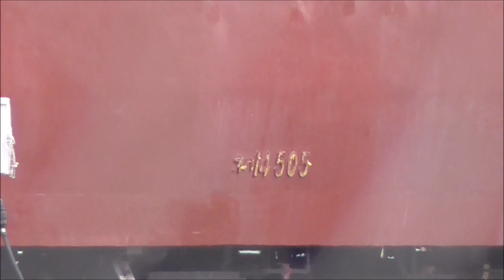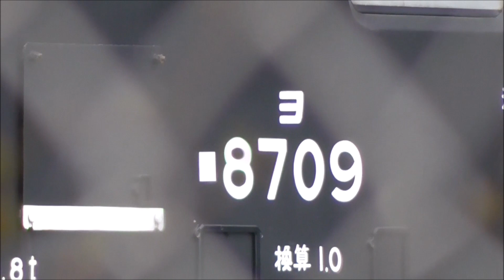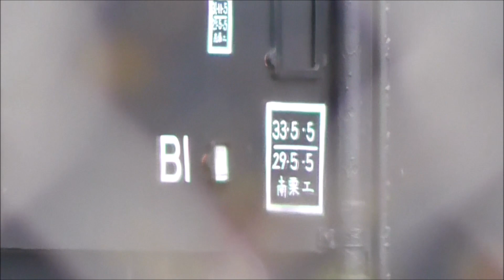【元JR北海道 急行はまなす オハ14-505(ﾄﾞﾘｰﾑｶｰ)復活 公式発表！】2019年04月13日(土)より、ＳＬ大樹の客車として復活！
2019年01月12日

2018年11月17日に、塗装はがし作業を行っていた、元寝台急行 はまなす オハ14-505(ﾄﾞﾘｰﾑｶｰ)。

◆関連記事
　2018年11月17日 元急行 はまなす オハ14-505(ﾄﾞﾘｰﾑｶｰ)屋外で塗装はがし作業確認

2019年01月11日の東武鉄道ニュースリリースで、公式に2019年04月13日(土)より、ＳＬ大樹の客車として復活することが発表されました。

本日確認したところ、完全に塗装を剥がした状態は変わりなかったですが、復活へ向けた作業を開始しているようでした。
今後、しっかり再塗装を行い、復活してくれるものと思われます。
部品取りだった客車も復活させてくれるのはうれしい事ですね。

◆14系客車「ドリームカー」をＳＬ大樹の客車として導入します！！

東武鉄道（本社：東京都墨田区）では2019年4月13日(土)より、ＪＲ北海道で活躍していた
14系客車「ドリームカー（オハ14－505）」1両を、鬼怒川線にて運行しているＳＬ大樹の客車として新たに導入します。

「ドリームカー」は、夜行急行用車両として1988年よりＪＲ北海道内の急行「まりも」に採用され、
その後2016年に廃止になるまで急行「はまなす」等で使用された、ＪＲの夜行急行列車の面影を色濃く残す車両です。
車内ではグリーン車同等のシートピッチの座席でくつろげるほか、車端部にはラウンジもあり、
昭和から平成を駆け抜けた夜行急行列車へのノスタルジーを感じていただけます。

現在、ＳＬ大樹の客車はＪＲ四国より譲渡いただいた14系客車3両編成での運転を基本としていますが、
「ドリームカー」導入後は、ＳＬの年間運転日のうち約４０日を「ドリームカー」を中間に連結した
3両編成にて運転することを予定しており、バラエティー豊かな車両編成によって、これまで以上にＳＬの旅をお楽しみいただけます。
ぜひ、この機会にご家族やご友人とＳＬ大樹をお楽しみください。

◆14系客車「ドリームカー」の導入について
　１ 導入車両　オハ14－505（通称：ドリームカー）
　２ 座席数　　48席
　３ 車内設備　6段階式リクライニングシート、グリーン車と同等（1,160㎜）のシートピッチ、ラウンジ（談話室）など
　４ 導入日　　2019年4月13日(土)
　５ 運転日程　ＳＬ大樹・ＤＬ大樹運転日のうち年間約40日を予定 ※2019年は24日間運転予定

◆14系客車「ドリームカー」について
　今回新たに導入する「ドリームカー（オハ14－505）」は、札幌～釧路間を運転していた急行「まりも」用として
　1988年に改造により誕生した5両のうちの1両です。
　その後、1993年のダイヤ改正で、急行「はまなす」に転用されました。
　腰掛けはＪＲ北海道で使用していた特急車両「キロ182」の腰掛けの取り替えの際に転用したグリーン車用腰掛けです。
　車端部にはラウンジ（談話室）が設けられており、8脚の回転椅子および2台のテーブルが設置されています。
　2016年3月に急行「はまなす」が惜しまれながらも廃止されたことにより、「ドリームカー」の運用も廃止となりました。

◆その他
　ＳＬ座席指定料金、ＤＬ座席指定料金とも現行料金と変更ありません。
　ＳＬ座席指定料金 大人750円、小児380円 ※運転区間内一律料金
　ＤＬ座席指定料金 大人510円、小児260円 ※運転区間内一律料金